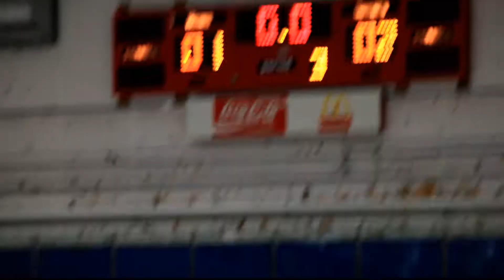2015 Senior Female Provincial Hockey Game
South Fraser TNT versus Kamloops Vibe for the provincial championships - TNT won it - 2 to 1 - and this is my really poor attempt at shooting video of the final seconds and then the ending ... aaaaaaaaarrrrrrrrrrrrrrrrrrrggggggg